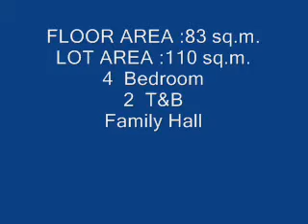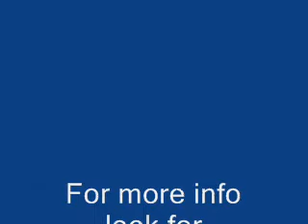WASHINGTON PLACE Wynnie Model house